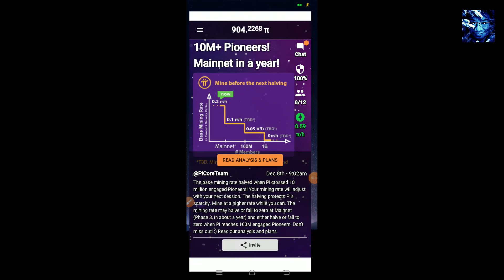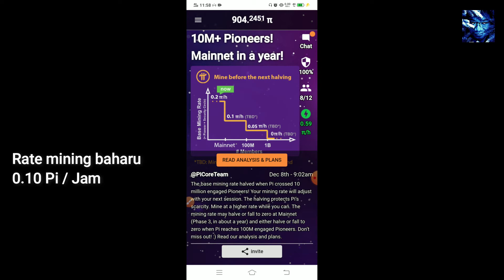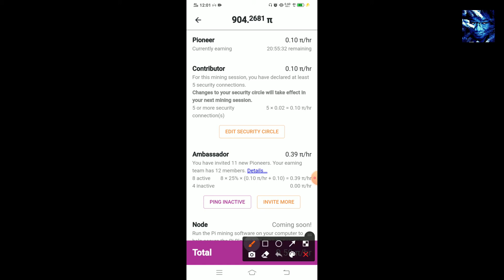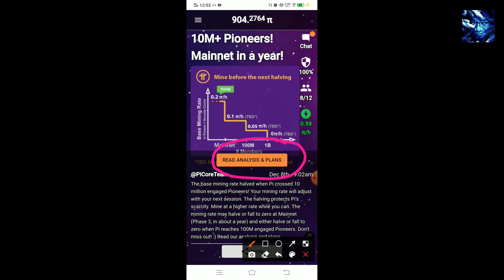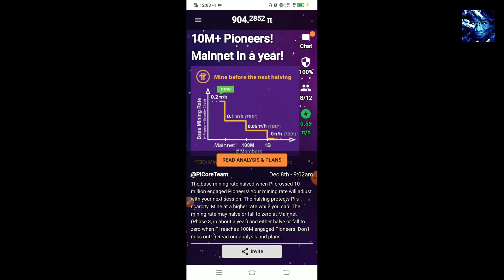Rate Mining Pi Sudah Berkurang?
Adakah rate mining Pi sudah berkurang? Ikuti penerangan aku di dalam video ini. Sama ada berkurang atau tidak, Pi masih boleh dilombong (mining). Jadi ambil peluang ini kerana apabila sampai satu masa, Pi akan semakin sukar untuk dicari lagi.

Muat turun apps ini dari Google Store atau Apple Store (taip "Pi Network") dan gunakan: nasanyer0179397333 sebagai invitation code. Jika tidak gunakan invitation code anda tidak dapat install apps ini.